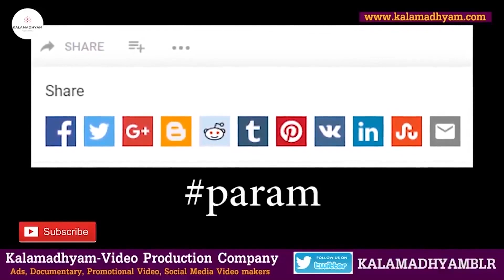ಮಲೆನಾಡಿನ ಇಂದಿರಾಗಾಂಧಿ ಅಂತ ಕರೀತಾರೆ ಜನ ಈ ಗ್ರೇಟ್ ಪರ್ಸನ್ ನ-Ep5-Arathi Krishna-External Affairs officer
Interviewed by: KS Parameshwar
DOP: Raviraj Hombala
Produced by : Kalamadhyama Media Works.